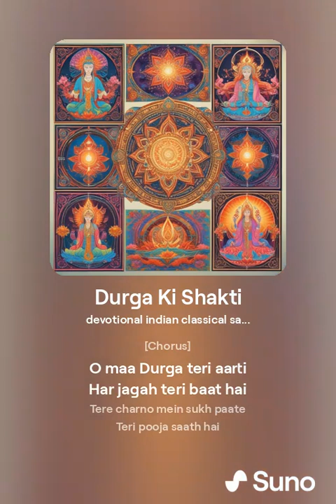Durga Ki Shakti